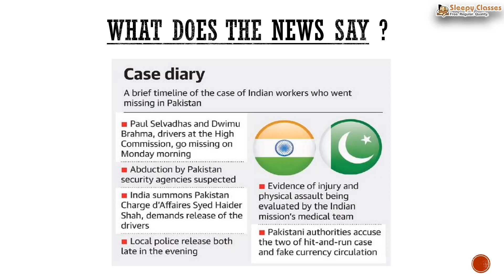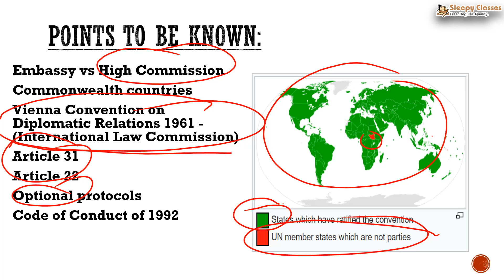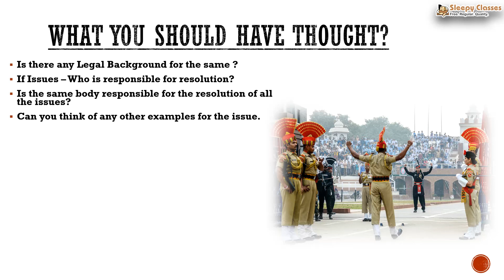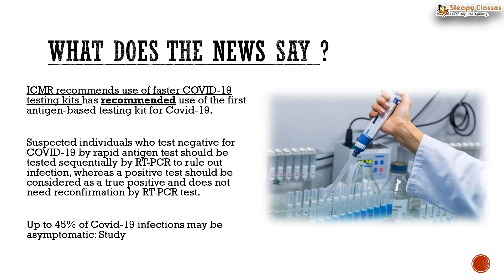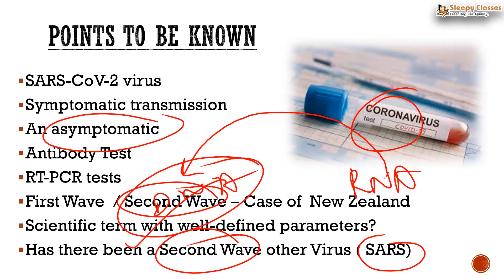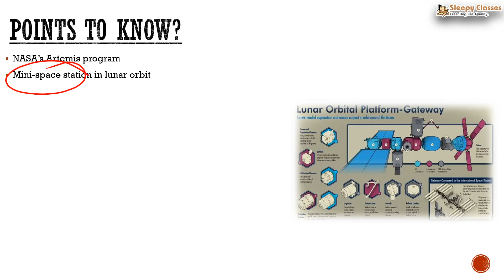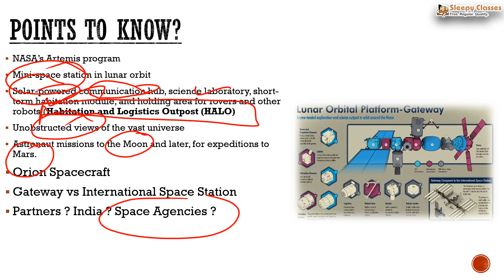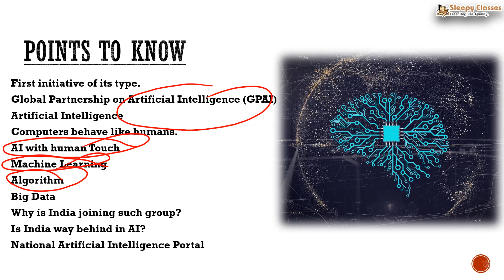Foundation of The Nation: Let's change the way we consume news - 16th June 2020